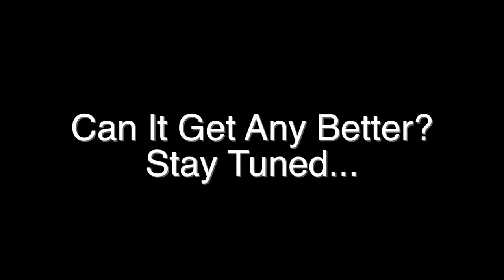Amazing Adventure '22 Day 1 Part 2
As we roll into Houston to stop at the famous Goode's Armadillo Palace and then we deliver a pie before heading to dinner. Special guest Stuart Ling on What'sApp! What are Kir's thoughts on 16 lane highways? Why won't we be married?! Who do we pick up along the way?